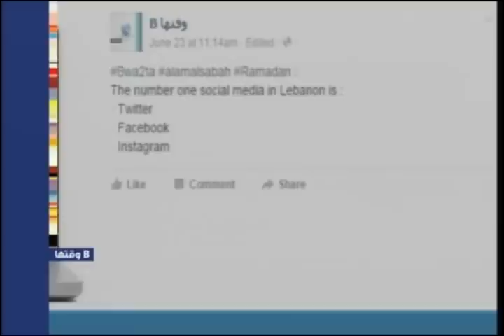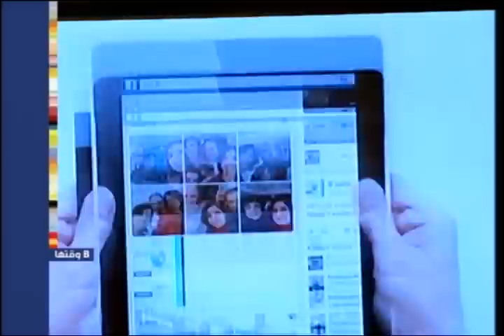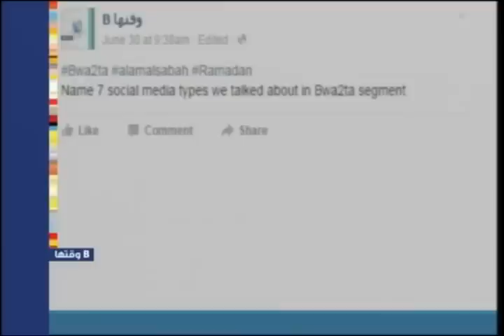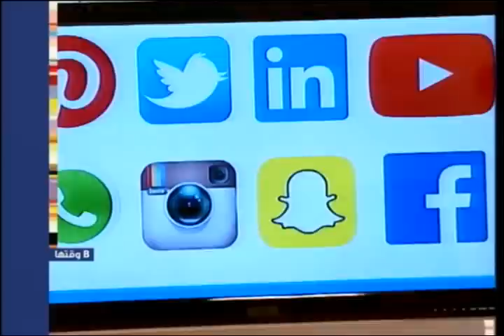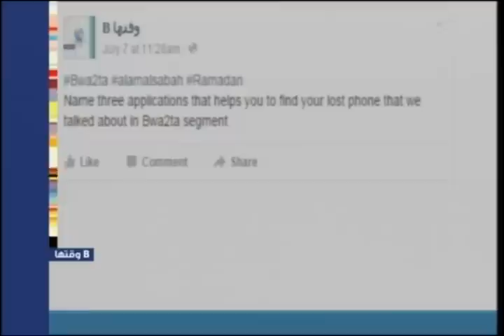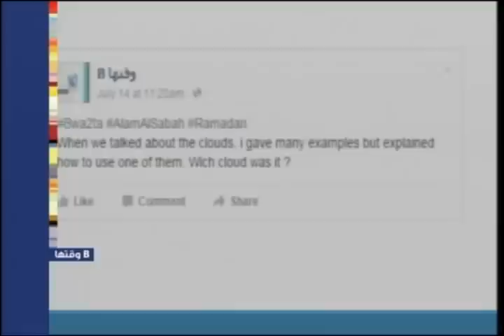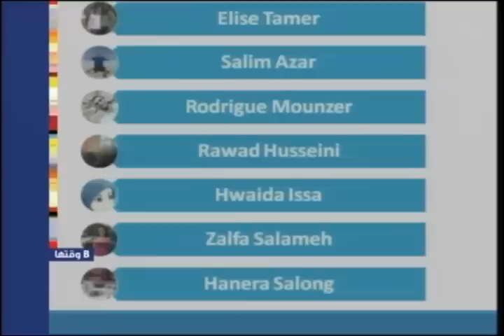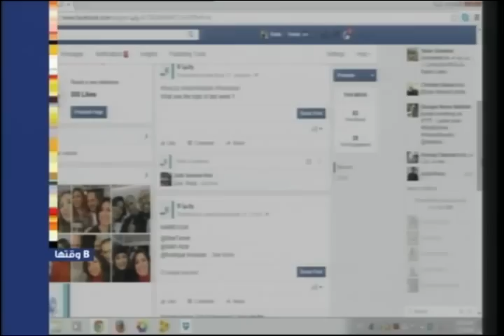عالم الصباح - فقرة "بي وقتها" 21/07/2015